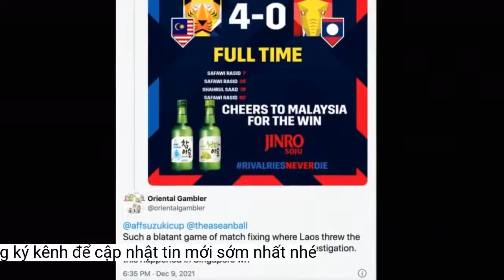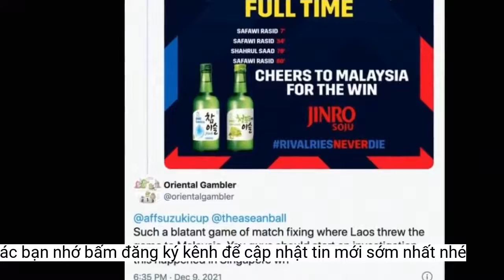Xuất hiện cáo buộc dàn xếp tỉ số ở AFF Cup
Đã có những cảnh báo về nạn dàn xếp tỉ số ở AFF Cup xuất hiện trên mạng xã hội.Phát biểu với Harian Metro, ông Lim Kia Tong cho biết: “AFF không khoan nhượng với việc dàn xếp tỷ số. Chúng tôi cùng với CIPB đang giám sát chặt chẽ để đảm bảo rằng việc thao túng tỉ số các trận đấu không xảy ra.
Những hình phạt nặng nề nhất sẽ dành cho những người liên quan. Các cầu thủ hoặc quan chức bị kết tội trước tòa án (Singapore) hoặc ban giám đốc AFF về tội tham nhũng trong bóng đá, có thể bị cấm tham gia các hoạt động bóng đá.
Trước khi giải đấu bắt đầu, tất cả các cầu thủ và quan chức đã được thông báo tóm tắt về những hành vi cấu thành tội tham nhũng, hoặc dàn xếp tỷ số cũng như hậu quả của nó”.
Ông Kia Tong cũng là Chủ tịch Liên đoàn Bóng đá Singapore khẳng định, ban tổ chức đang giám sát chặt chẽ kết quả các trận đấu với Cục Điều tra Hành vi Tham nhũng (CPIB) của Singapore. Ông Tong tiết lộ, tất cả 10 đội bóng tham dự AFF Cup đã được thông báo sơ lược về vấn đề này.
Tiền đạo Lào - Billy đi bóng giữa vòng vây các cầu thủ Malaysia. ẢNH: GETTY
Sau trận thắng 4-0 của Malaysia trước tuyển Lào trong khuôn khổ lượt đấu của bảng B, mạng xã hội lan truyền cáo buộc kết quả trận đấu đã được ấn định bởi các nhà cái. Ngay lập tức, cư dân mạng đã yêu cầu ban tổ chức điều tra trận đấu nói trên.
Trong khi đó, HLV đội tuyển Lào - Selvaraj khẳng định những tuyên bố trên là vô căn cứ và nhấn mạnh rằng, các cầu thủ của ông đã nỗ lực hết sức nhưng không thể giành được kết quả khả quan trước tuyển Malaysia.
Hãy tránh xa cá cược nếu không sẽ muốn đối mặt với những hậu quả nặng nề. Đó là lời cảnh tỉnh của Chủ tịch ban tổ chức - Lim Kia Tong gửi đến các cầu thủ, các quan chức tham dự AFF Cup tại Singapore sau khi những cáo buộc dàn xếp tỉ số bắt đầu xuất hiện trên mạng xã hội.
Trận thắng 4-0 của Malaysia trước tuyển Lào bị đặt nghi vấn. ẢNH: FAM